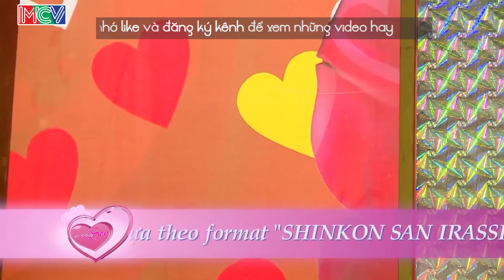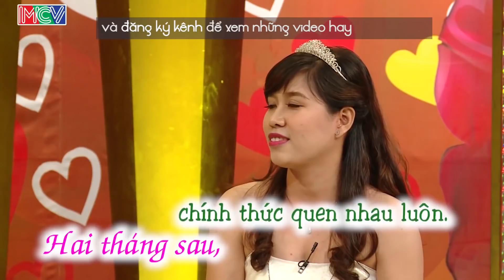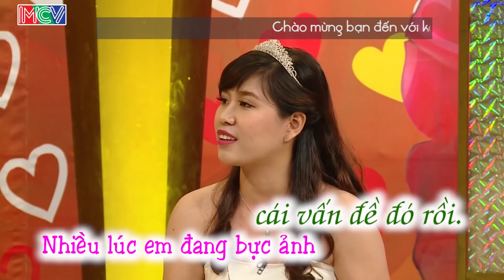VUI MUỐN XỈU Nguyên Đêm, Vợ Chồng Cười Không Ngớt Với Trải Nghiệm Mới Lạ| Chuyện Vợ Chồng Hài Hước